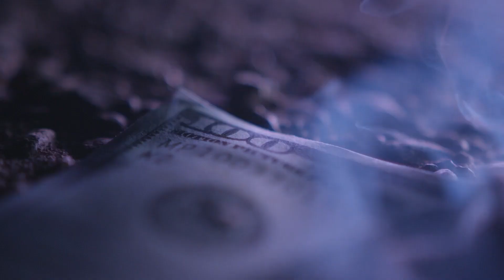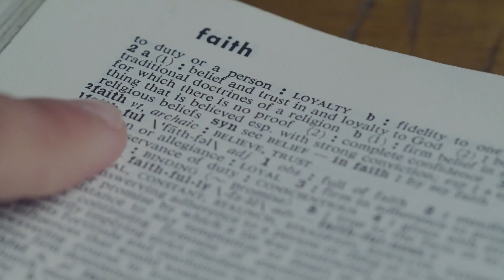Thief of Happiness (2018)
How we lose happiness in our lives and the only way to bring it back.

High School Class of St. Anthony
St. Mary's Coptic Orthodox Church